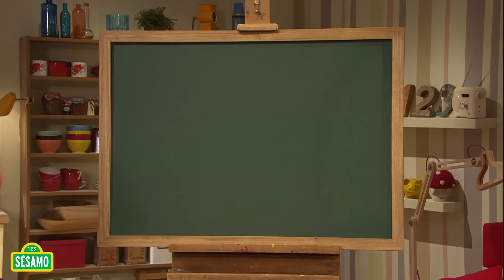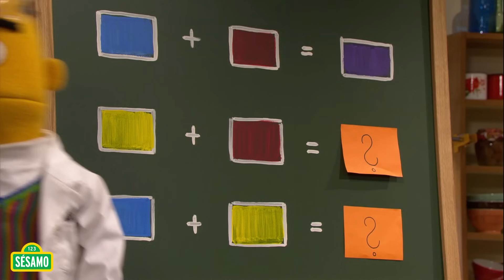Sésamo: Beto y Enrique crean colores nuevos | Los Experimentos de Beto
Beto y Enrique crean colores nuevos | Los Experimentos de Beto
¿Sabías que mezclando colores puedes formar unos nuevos? Beto y Enrique ponen a prueba un experimento con los colores rojo, amarillo y azul, ¿puedes imaginar qué colores se formarán al juntar dos de ellos? Te sorprenderá lo que podrás aprender hoy con tus amigos.